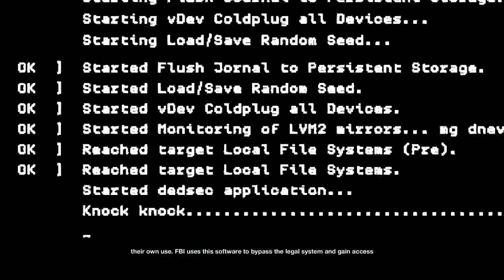Watch Dogs 2 (Part 12 Mask) Full Walkthrough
Watch Dogs 2 (stylized as WATCH_DOGS 2) is a 2016 action-adventure game developed by Ubisoft Montreal and published by Ubisoft. It is the sequel to 2014's Watch Dogs and the second installment in the Watch Dogs series. It was released for the PlayStation 4, Xbox One and Microsoft Windows in November 2016, and Stadia in December 2020. Set within a fictionalized version of the San Francisco Bay Area, the game is played from a third-person perspective and its open world is navigated on-foot or by vehicle.

Watch Dogs 2 is an action-adventure game with stealth elements and played from a third-person perspective as Marcus Holloway, a young hacker. The game features an open world set in a fictionalized version of the San Francisco Bay Area, an area more than twice as large as the Chicagoland setting from Watch Dogs. It consists of four different areas: San Francisco, Oakland, Marin, and Silicon Valley. Players can navigate the game's world on-foot or by the various vehicles featured in the game, such as cars, trucks, buses, cable cars, motorcycles, quad bikes, and boats. The driving mechanic was overhauled and designed to be more accessible. The player can shoot their weapons while driving.

No Hating In The Comment, If You Have Seen A Bash/Hate Comments, Please Flag It Right Away. We Are A Good Community Here. Thank You Everyone!